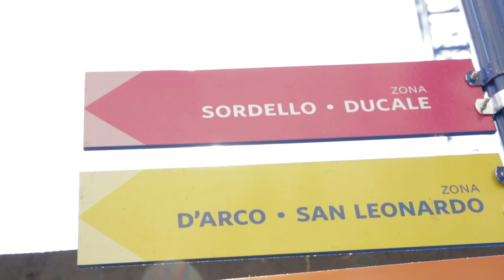Festivaletteratura 2021 - Il terzo giorno di festival